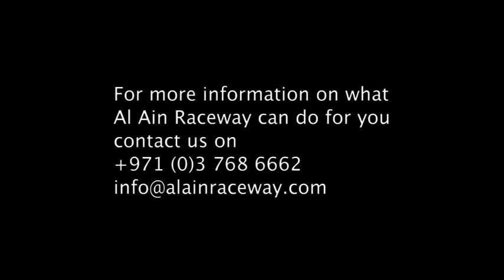Al Ain Raceway hosts the Rotax MAX Challenge Grand Finals 2011 - Part 4 of 4